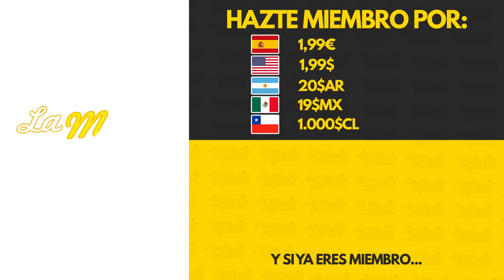UN FICHAJE AFRICANO PARA CADA CLUB DE LA PREMIER LEAGUE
Nos hemos fijado en el continente africano para pensar en fichajes para los equipos de la PremierLeague. Y por eso hemos contado con la voz más autorizada para ello: Alberto Edjogo.